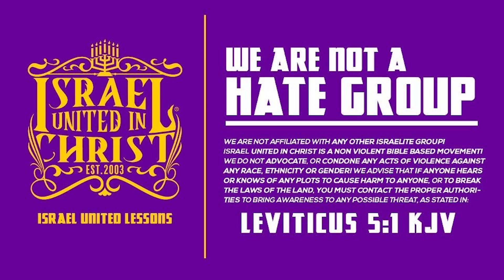IUIC | Israelite Men Are Saviors To The Black Community